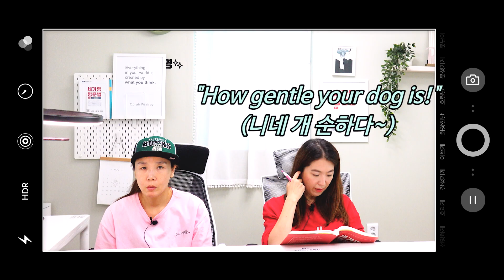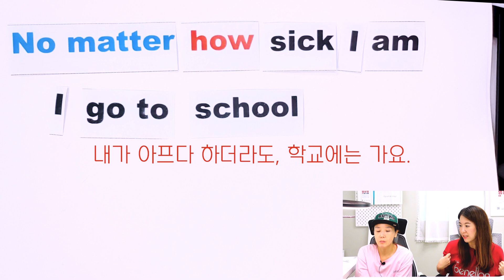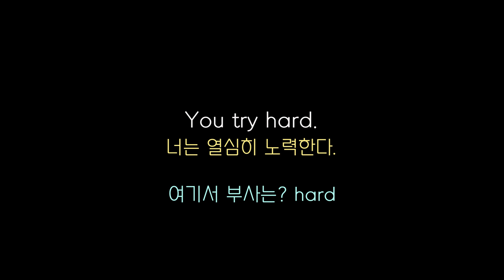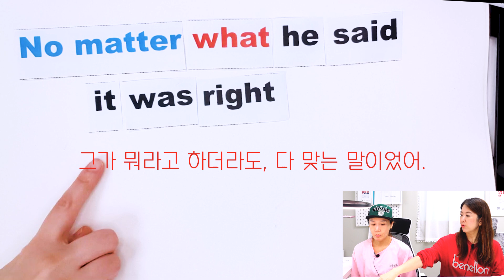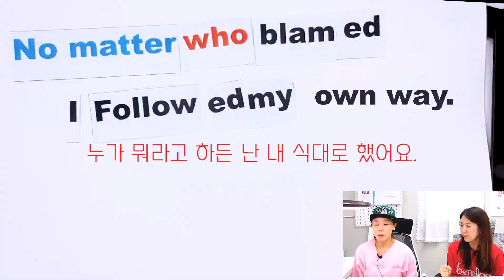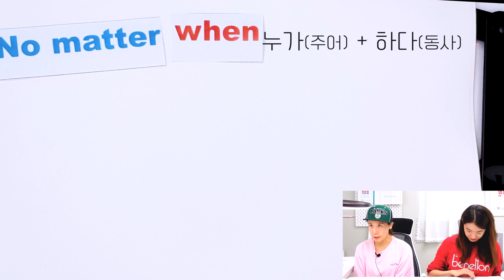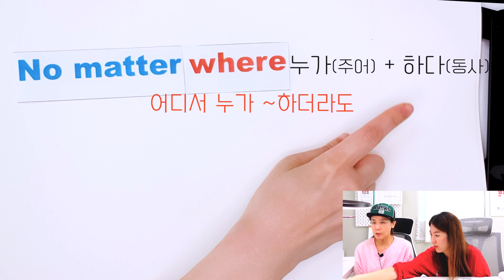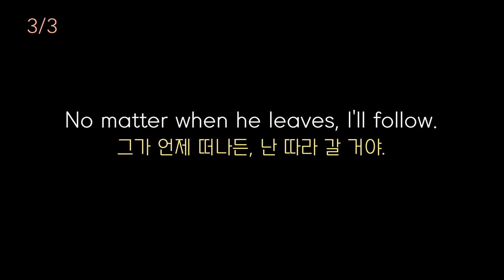260. No matter + what, how, when, where, which 강한 의지를 담아 말하고 싶을때 꼭 말해봐요! |세가영+엄쌤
[오늘 강의 - 미드를 보거나 팝송 가사를 보다 보면 정말 자주보게 되는 No matter로 시작하는 표현이 있어요. No matter 다음에는 우리가 6하원칙 말할 때 늘 보는 언제, 어디서, 무엇을, 어떻게...등등과 같은 의문사들이 오는데요.
이 no matter를 쓰면 웬지 나의 의지나 결의를 더욱 강하게 전달하는 것처럼 들리게 되는데, 이 no matter와 의문사를 짬뽕해서 어떻게 문장으로 만드는지 오늘은 No matter 총정리 하면 하루를 시작해 봐요~]